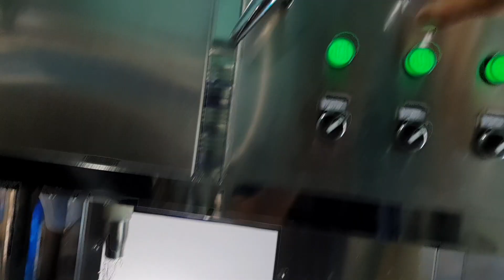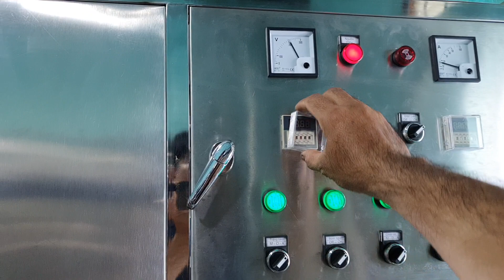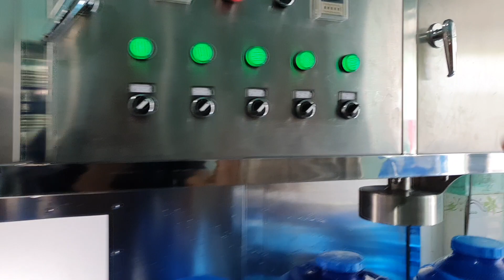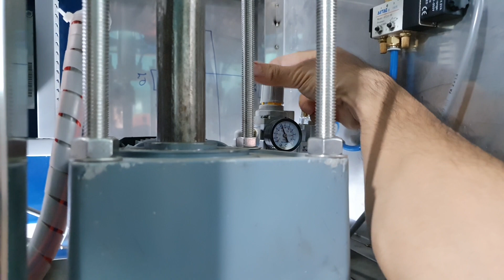máy rót bình nước 20 lit, máy lọc nước công nghiệp, máy rót bình tự động p4